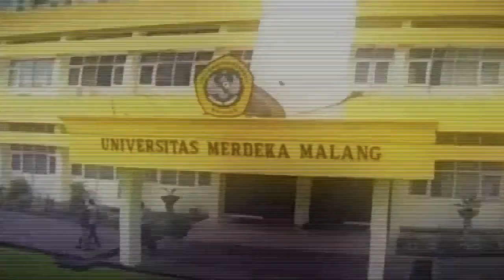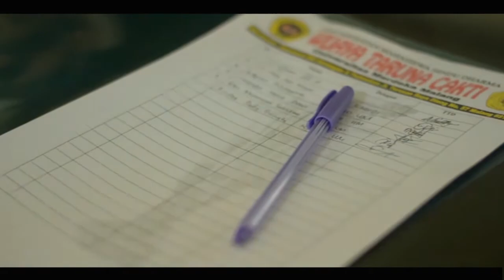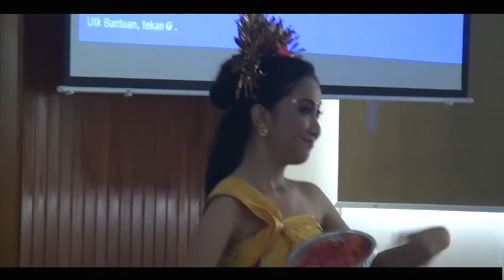UNMER Malang LPPM - Seminar dan Bazar UKM HIndu Dharma Wijaya Taruna Sakti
Meningkatkan Rasa Percaya Diri Umat Hindu Dalam Lingkungan Masyarakat Pluralis. di selenggarakan oleh Unit Kegiatan Mahasiswa Hindu Dharma Wijaya Taruna Sakti